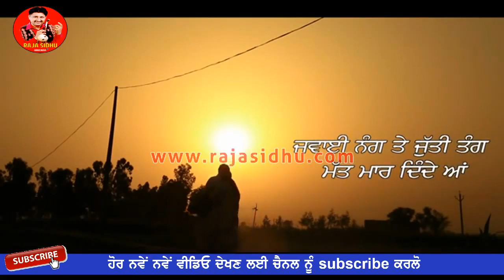Prahuna l Raja Sidhu l Rajwinder Kaur l Latest Punjabi song II Awam Music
This is Raja Sidhu Official Channel
Song: Prahuna
Singer : Raja Sidhu
Lyrices: Gill Mehte wala
Video: Amarjit khurana
Producer : Rajinder Singh
Lable: Awam Music

ਜਰੂਰੀ ਸੂਚਨਾਂ
ਇਹ ਵੀਡਿਓ AWAM MUSIC ਦੀ ਪ੍ਰੋਪਰਟੀ ਹੈ। ਇਸ ਵੀਡਿਓ ਨੂੰ Audio ਜਾਂ Video ਰੂਪ ਵਿੱਚ ਕਿਸੇ ਵੀ ਤਰਾਂ
ਚੋਰੀ ਕਰਨਾਂ ਅਤੇ Facebook Pages ਤੇ  ਅਪਲੋਡ ਕਰਨਾਂ Copyright ਕਾਨੂੰਨ ਦੀ ਉਲੰਘਣਾ ਹੈ, ਅਜਿਹਾ ਕਰਨ ਤੇ ਕਾਨੂੰਨੀ ਕਾਰਵਾਈ ਕੀਤੀ ਜਾਵੇਗੀ...

ਧੰਨਵਾਦ ਸਹਿਤ,
AWAM MUSIC ਬਠਿੰਡਾ (ਪੰਜਾਬ)